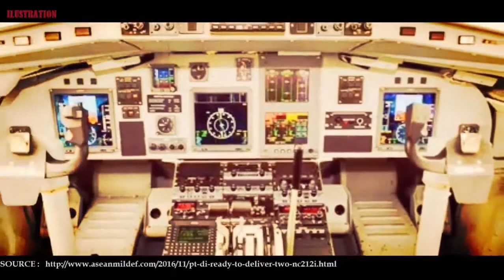High tech military gear: Philippines Ordered NC212i aircraft early 2017 From PT. DI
us army gear and military gear and army gear and more..!PT DI ready to deliver two aircraft ordered by Philippines next year

State-owned aircraft manufacturer PT Dirgantara Indonesia (DI) says it has completed the manufacturing of two NC212i aircraft ordered by the Philippines.

Equipped with ramp doors and a modern navigation and communication system, the multipurpose plane, which is the latest generation of NC212 and has a carrying capacity of 28 passengers, is the first Indonesian aircraft ordered by the Philippines. The Philippines has not upgraded its air force’s fleet its aircraft in the last 20 years.

PT DI commerce and restructuring director Budiman Saleh said the purchasing contract of the two NC212i aircraft, including their spare parts, was worth US$19 million.

“We can do it in affordable prices, and with no dependency to the US. You can also put Israeli technology inside,” Budiman said. He accompanied Raymundo de Vera Elefante, Undersecretary for Finance, Ammunitions, Installations and Materials of the Department of National Defense, and Philippine Air Force Chief of Air Staff Maj.Gen. Rozzano D Briguez during a visit to the company’s fixed wing airplane hangar in Bandung on Friday.

Budiman further said the delivery of the aircraft would be conducted after Philippine pilots received training about the instruments and technical conditions at PT DI.

“We will take it on time. Hopefully, it will arrive in the Philippines in the first semester [of next year]. Our pilots will receive training this December,” said Elefante.

According to PT DI, the NC212i aircraft can be used for producing artificial rain, maritime patrol and coast guard patrol. More than 600 units of its previous generation C212 series have been used by 38 countries, including Chile, Mexico, South Africa, Spain, Thailand, the Philippines and the United Arab Emirates. (ebf)